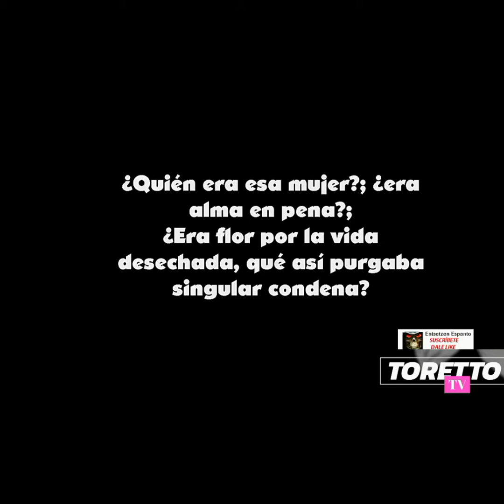LA PLANCHADA LEYENDA POTOSÍNA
La vida de la planchada, mito, realidad o solo una historia?